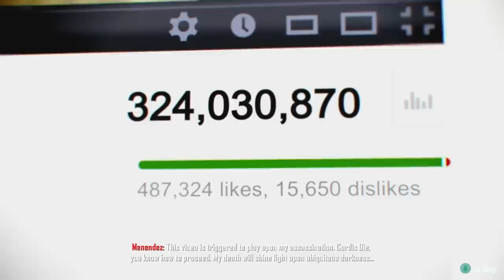Black Ops 2: The Last GREAT Cod Campaign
In Call of Duty: Shadow Operations, you play as Videogame Gunman in a quest to shoot all the bad guys (and even some good guys this time).